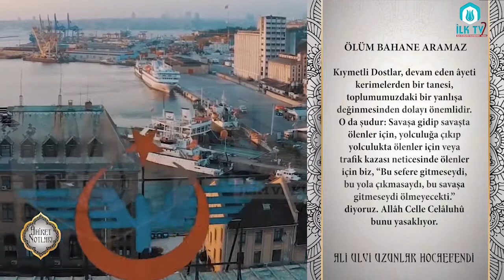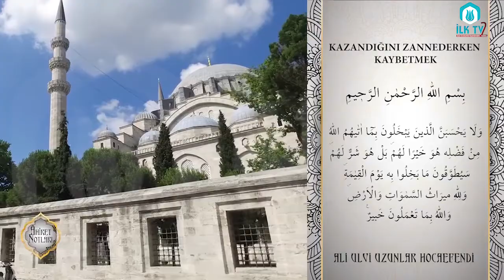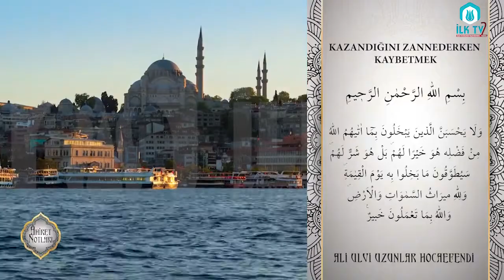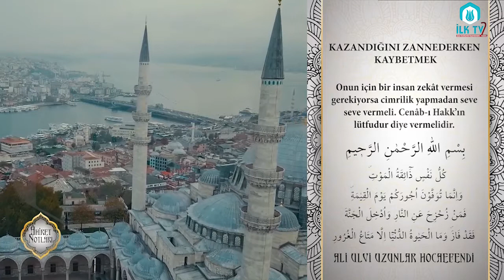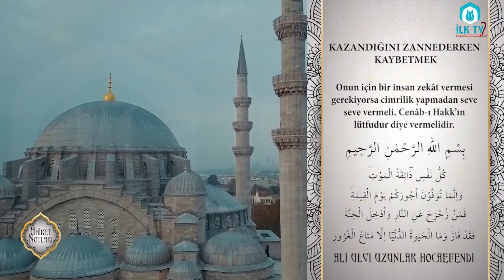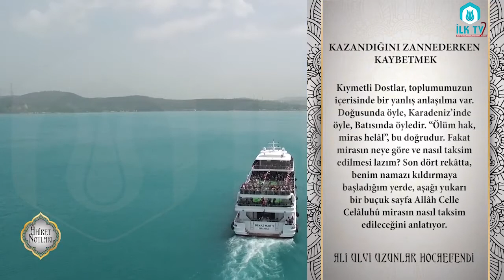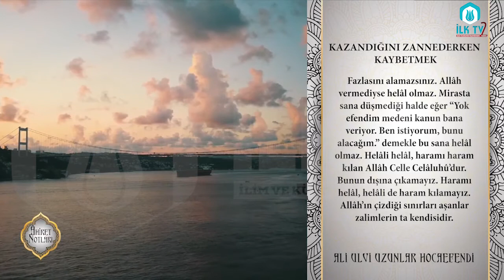Ölüm Bahane Aramaz - Âhiret Notları - İLK TV